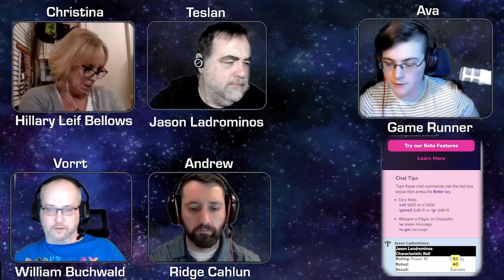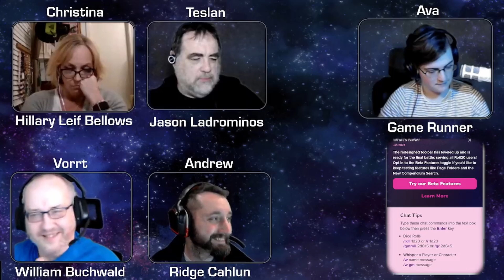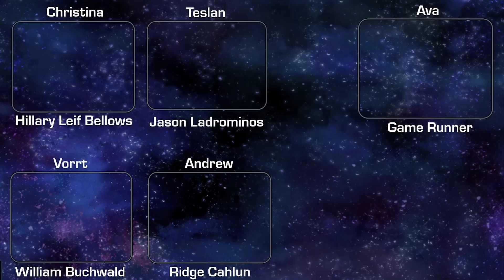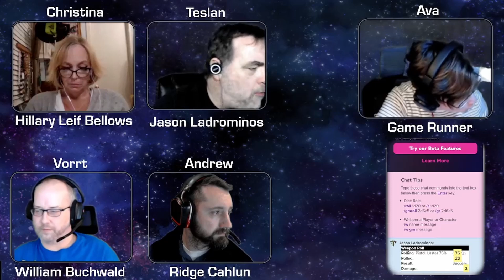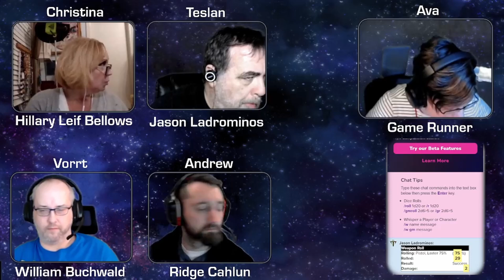Adrift Episode 1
The group wakes up to find they have crashed. They scout around and try to figure out what happened.

CAST
GM: Ava Rogers
Ridge Cahlun: Andrew Bryant
Padre Bucky: Vorrt
Jason Ladrominos: Teslan Kierinhawk
Hillary Leif Bellows: Christina Presley